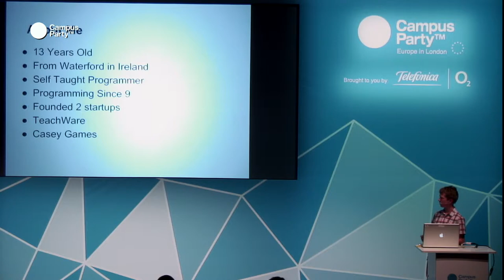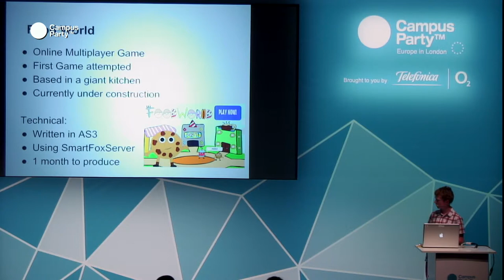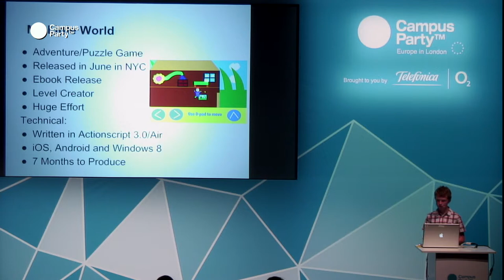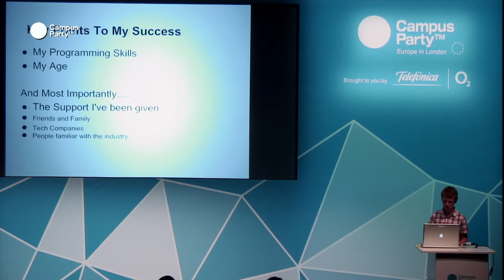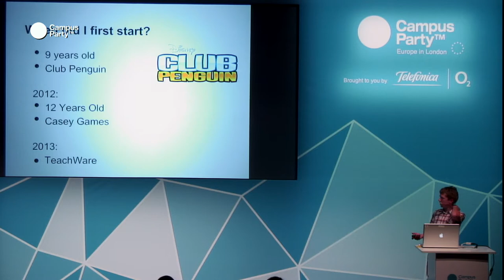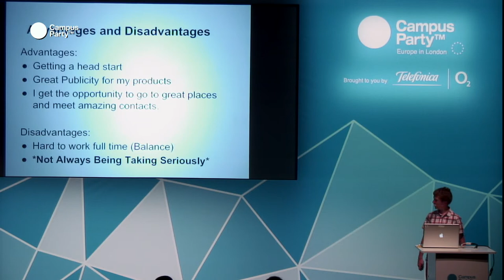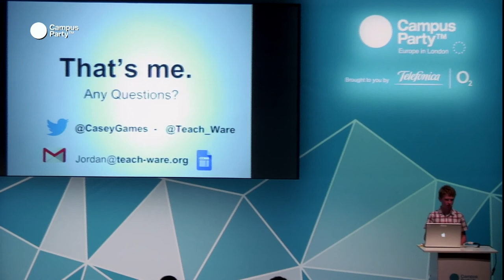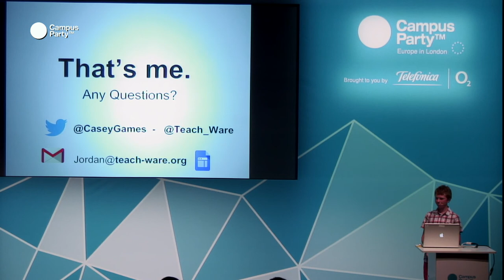CPEU3 - Why start young in entepreneurship Jordan Casey